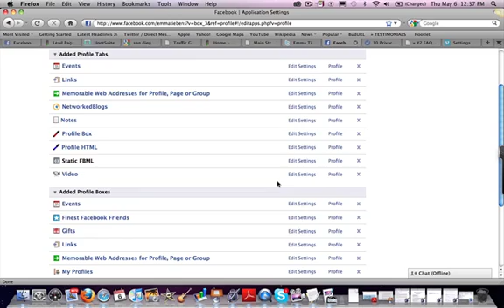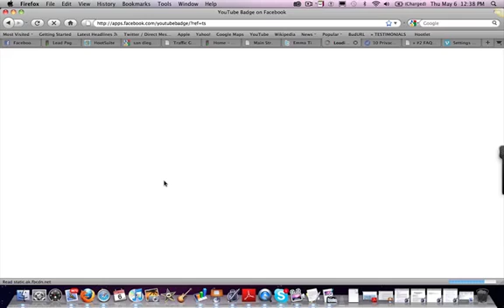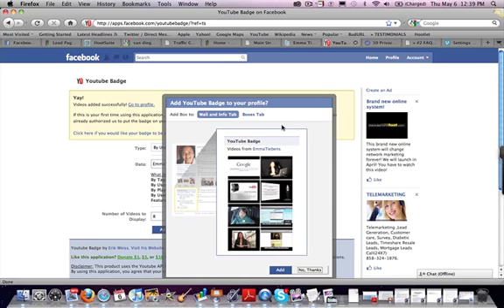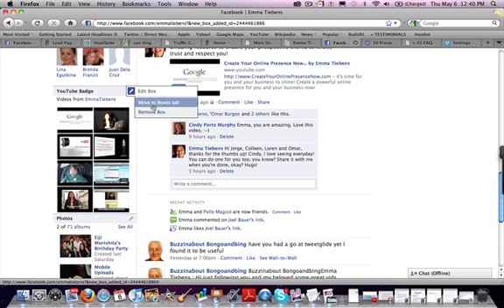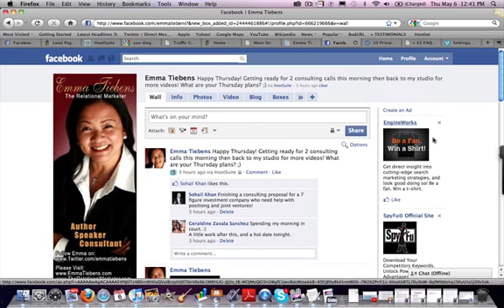YouTube Badge on Facebook Tutorial by Emma Tiebens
- I created this short tutorial from my marketer friends who already have a YouTube channel and are regularly creating videos to share.  Thanks to Eric Weiss, . Be sure to make a donation since it's really an amazing app.  YouTube Badge makes it easy to share your YouTube videos on Facebook!